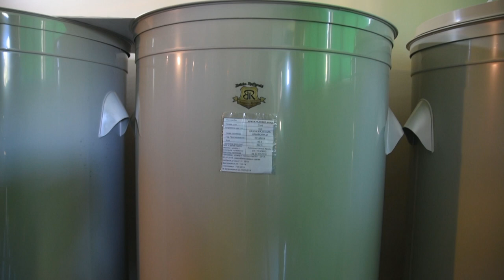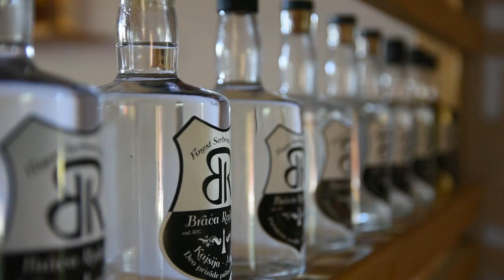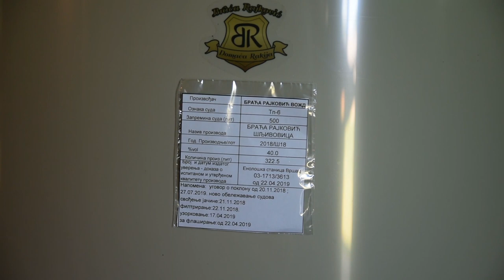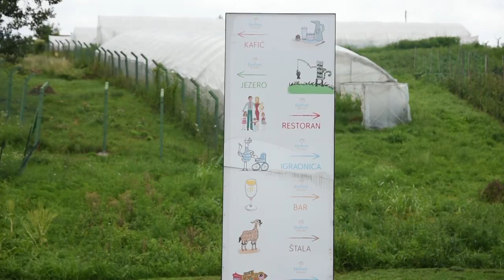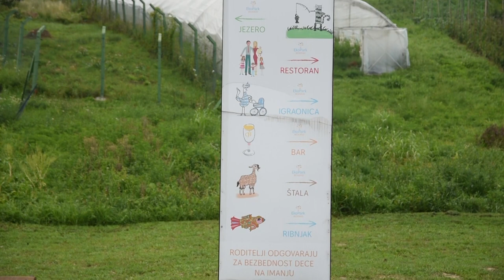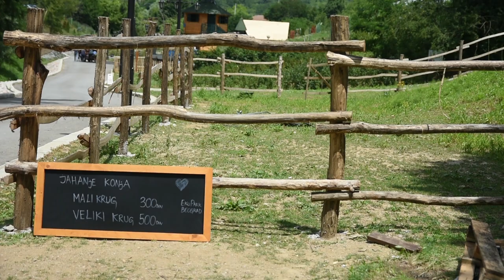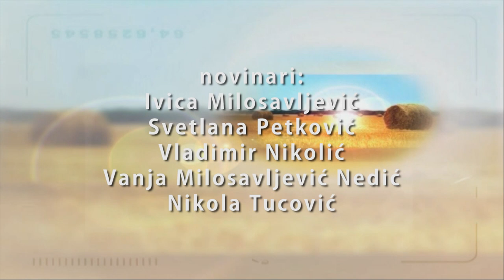Poljoprivredna emisija Farma 971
U 971. epizodi emisije Farma dobićete odgovore na sledeća pitanja:
Na šta bi voćari trebalo da obrate pažnju u nastavku sezone?
Kako je jedna beogradska porodica u podnožju Avale stvorila eko-oazu?
Zbog čega je domaćinstvo braće Rajković nezaobilazna stanica za ljubitelje vrhunske rakije?
Na koji način je kraljica cveća postala i kraljica biznisa porodice Ognjanović iz Milutovca?
U kojoj meri će novoosnovana zadruga proizvodjača borovnice na jugu Srbije unaprediti  poslovanje tamošnjih poljoprivrednika?